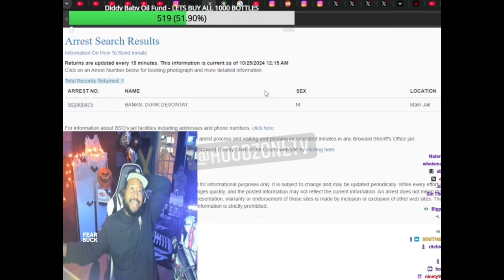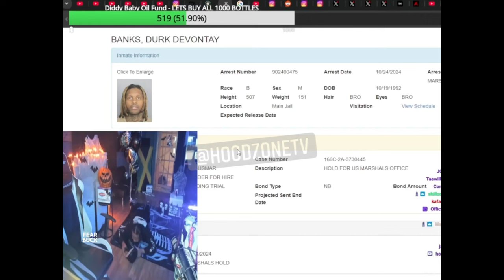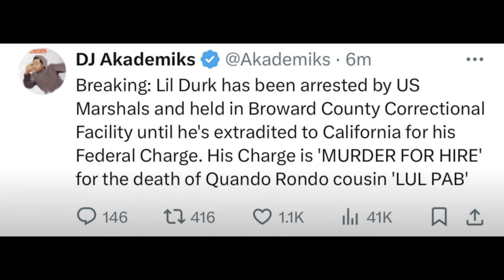DJ Akademiks Cries and Falls To His Knees After Finding Out Lil Durk Got Arrested For Murder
In a shocking turn of events, DJ Akademiks was visibly distraught after hearing the news of Lil Durk's arrest on murder charges. Overcome with emotion, he fell to his knees, expressing disbelief and concern for the rapper's future. The incident highlights the intense pressures and challenges faced by artists in the hip-hop community, as Akademiks reflects on the implications of such serious legal troubles. Fans and followers are left to grapple with the impact of this news on both Durk's career and the broader music landscape.